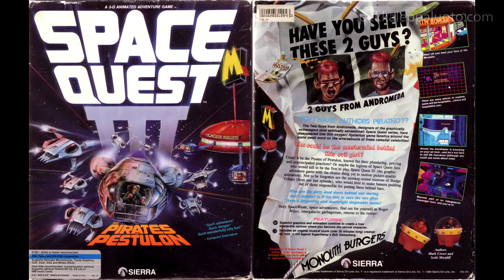Space Quest 3 Music At Ortega (PC speaker)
Space Quest ]I[: The Pirates of Pestulon Complete Soundtrack - At Ortega on a PC speaker. Recorded from gameplay.

Setup used: i486DX2 machine's cover open and a pair of RØDE NT5s few inches away from the speaker element. Preamped using RME's Fireface 800. Recorded at 96/24, no post processing.

00:00 Pirate ships depart Ortega
00:05 Blasting the generator